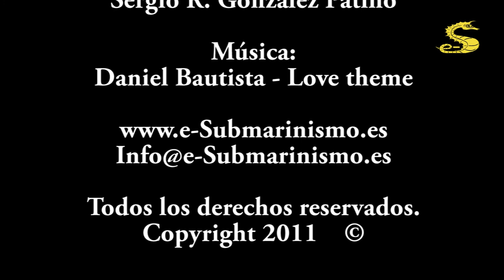Inmersión en Ferranelles - Illes Medes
En esta ocasión bucearemos en una de las inmersiones que se pueden realizar en la reserva marina de las Islas Medas, en L´estartit, en la Costa Brava.
La inmersión en cuestión es Ferranelles, muy  bonita por la gran cantidad de grandes peces que nos podemos encontrar.

Principalmente podemos encontrar grandes y poco asustadizos meros, las imponentes barracudas, morenas y grandes cabrachos, entre otros grandes peces que pueden pasar por la zona a gran velocidad.

 Un saludo.